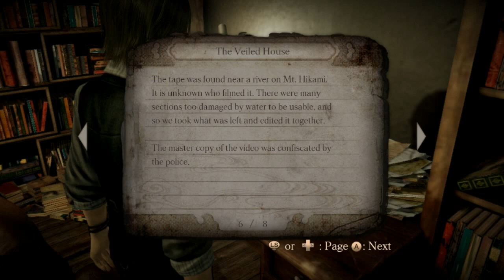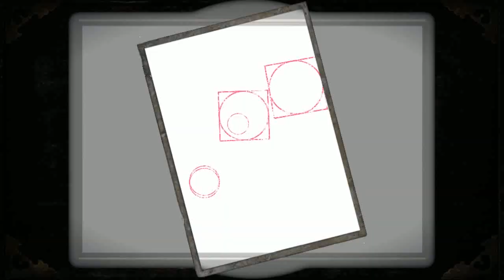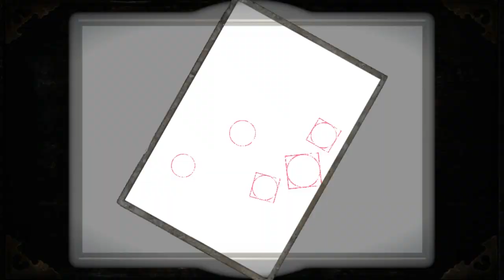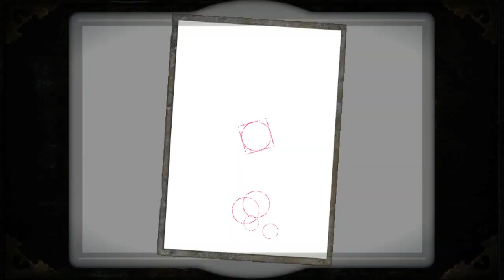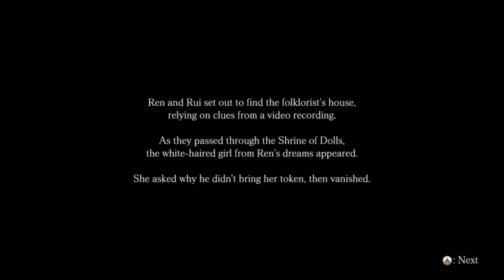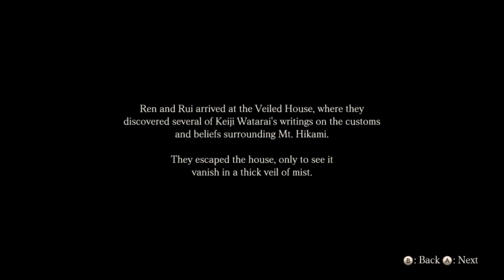RUMAH ANGKER DI TENGAH HUTAN ANGKER! FATAL FRAME MAIDEN OF BLACK WATER - 5th Drop | KENTANG GAMING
Traktir saya di untuk pengobatan saya.
for my medications.

Haunted house in the middle of the haunted forest! So scary!
Samperin rumah angker di dalam hutan angker! Ngeri banget!

My very potato PC:
- CPU: Core i3 2100
- RAM: 4GB DDR3
- GPU: Intel HD 2000
- MB: Foxconn 2ABF

Camera:
Using my phone (Samsung Galaxy M20) + Iriun Webcam Software

Microphone:
BM-800